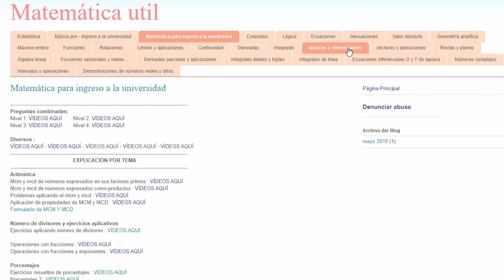Hallar el n esimo termino si la suma de la progresion aritmetica es ... y a1= , n=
Hallar el n esimo termino si la suma de la progresion aritmetica es   el primer termino es    y la cantidad de terminos es